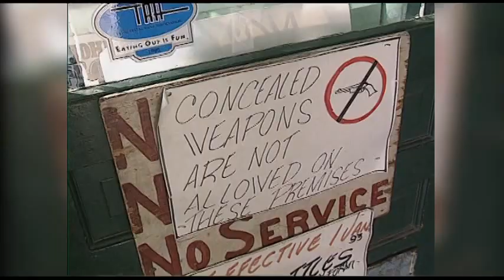Interscoop Collection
The Interscoop Press Agency was founded in 1982 by Frédéric Laffont and Christophe de Ponfilly.
Documentary films by top reporters with a completely different take on world news.